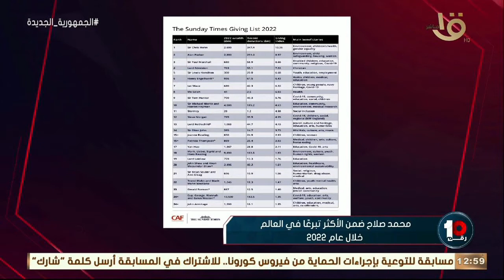رقم 10 | حلقة الثلاثاء 14-6-2020 وفقرة تحليلية مع نادر شوقي وكيل لاعبين